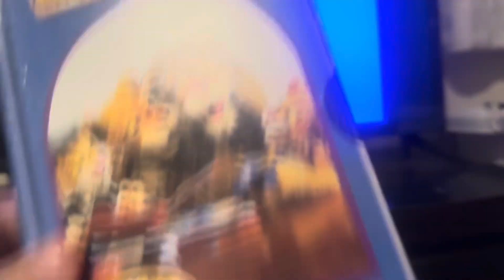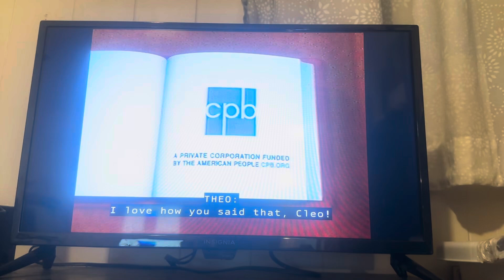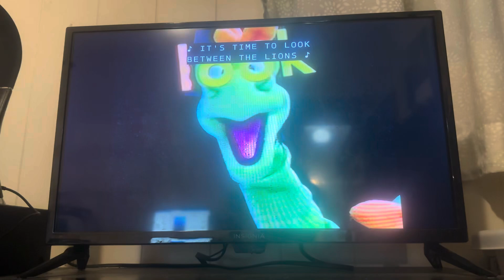Opening to between the lions To The Ship To The Ship 2001 VHS